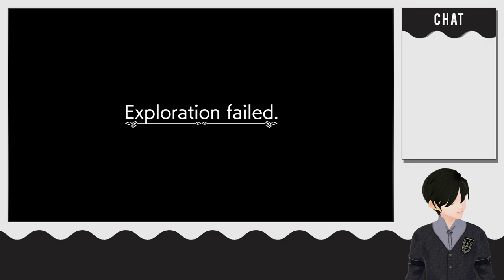I chose the Blue Whistle (In Made in Abyss) (January 26, 2023)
In my fifth livestream, I become bluepilled, virgin, and not-based.
Buy Made in Abyss: Binary Star Falling into Darkness